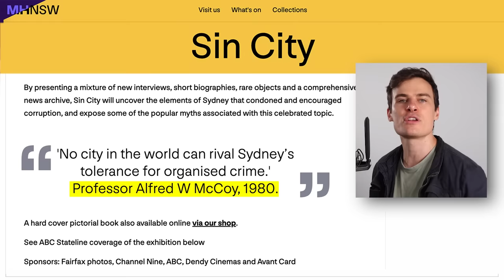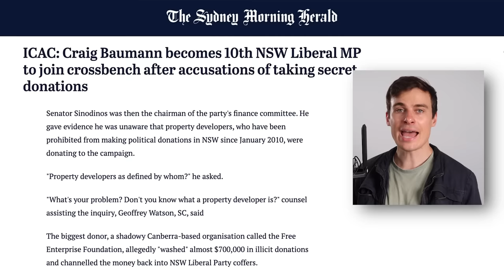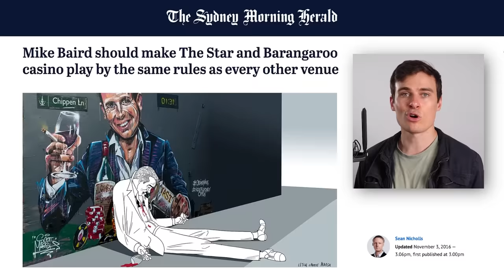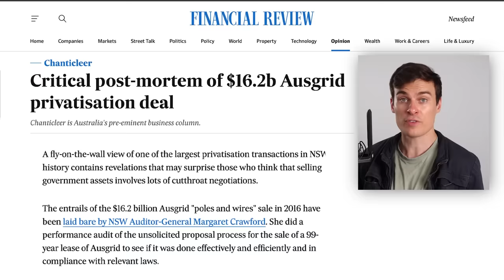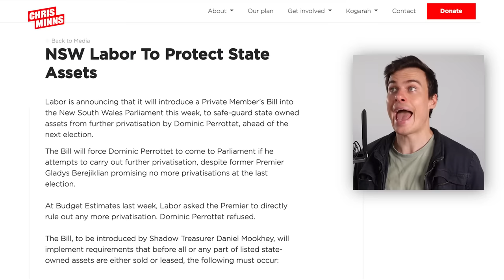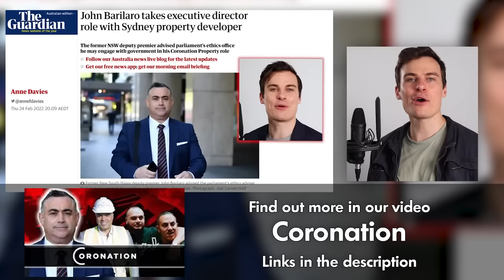Monetising Politics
How to hack democracy to gain mad passive income...

Read just the facts of our videos, no dirty jokes and can be shared with anyone: